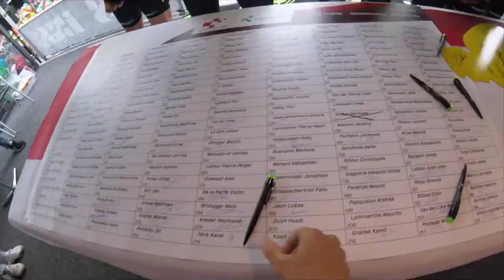Rider Cam: Tosh Van der Sande at the Tour de Suisse Rider Sign-On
At the 2016 Tour de Suisse, we gave Tosh Van der Sande another GoPro camera, this time to take with him to the rider sign-on! To see what he got up to on the team bus beforehand, you can also check out this video